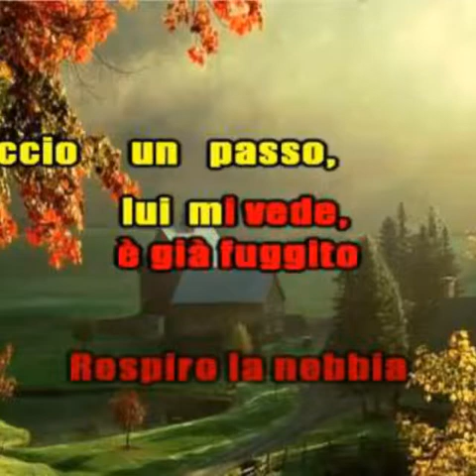Impressioni di settembre..